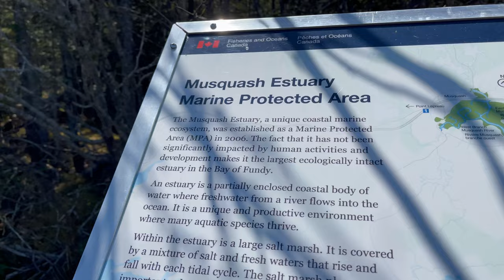Five Fathom Hole Trailhead *Musquash Estuary*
"Five Fathom Hole Trail *Musquash Estuary*"

Alright everyone in todays video we went to the Kimble skatepark, Fredericton downtown skatepark and even some street riding downtown in Fredericton. Following up the next day me and Emelie decided to go do the Five Fathom Hole Trail and the views were magnificent featuring Fundy's coastal line and the Musquash Estuary.

Share my YouTube channel on your social medias!
Want some Freestyle Nath merchandise? Click this link to my Instagram account and send me a direct message on Instagram

I am a YouTuber that film vlogs that represents my day to day life of what I like doing and the activities that I like to share with you my viewers! I also do some tutorials about scootering, BMX and even more to help you achieve what I can do!
On top of that I also do some Minecraft livestream!